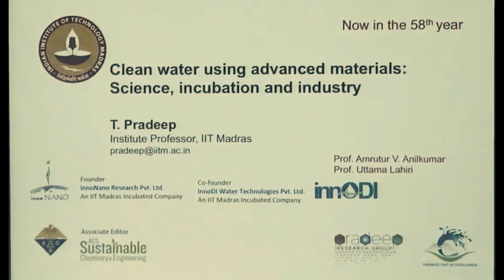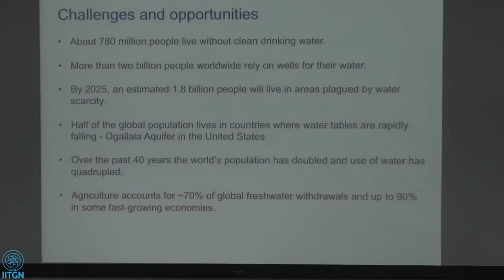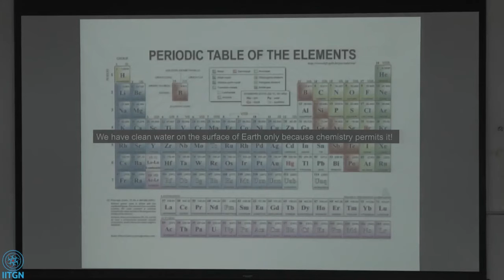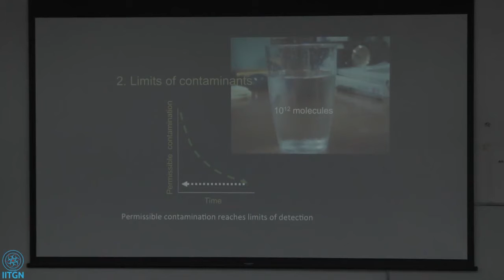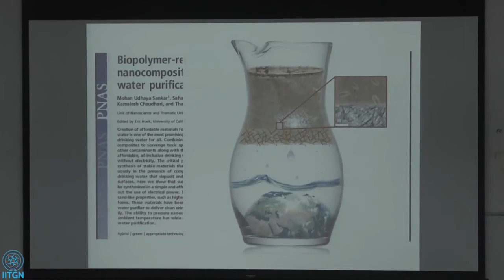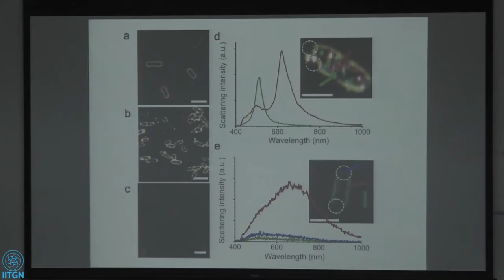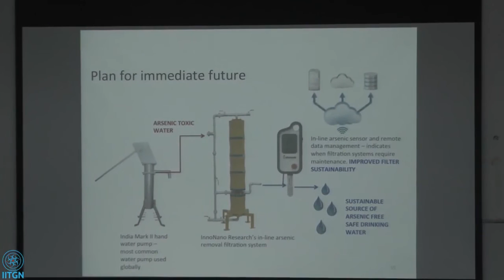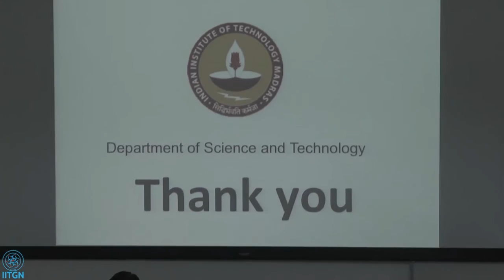Clean water using advanced materials: Science, incubation and industry | Prof. T. Pradeep | 2017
The Sixth Roddam Narasimha Lecture was organised at IIT Gandhinagar.
The talk was about access to clean water is one of the most important indicators of development. This water has to be affordable to make a meaningful impact to the society. We have been studying the chemistry of nanomaterials with the objective of developing affordable solutions for clean water. Creation of affordable materials for constant release of silver ions in water is one of the most promising ways to provide microbially safe drinking water for all. Combining the capacity of diverse nanocomposites to scavenge toxic species such as arsenic, lead, and other contaminants along with the above capability can result in affordable, all-inclusive drinking water purifiers that can function without electricity. The critical problem in achieving this is the synthesis of stable materials that can release or adsorb ions continuously in the presence of complex species usually present in drinking water that deposit and cause scaling on nanomaterial surfaces. We have shown that such constant release/adsorbing materials can be synthesized in a simple and effective fashion in water itself without the use of electrical power. The nanocomposite exhibits river sand-like properties, such as higher shear strength in loose and wet forms. These materials have been used to develop an affordable water purifier to deliver clean drinking water at Rs. 130/y per family. The ability to prepare nanostructured compositions at near ambient temperature has wide relevance for adsorption-based water purification. We have implemented such solutions already in arsenic affected areas of India. In the next 12 months, we are expected to provide arsenic free water to 1000,000 people. Translation of this science led to the incubation of a company which has its own manufacturing unit now. A healthy mixture of basic science, applications and business in the Indian context is manifested here. Several new technologies are in the pipeline.